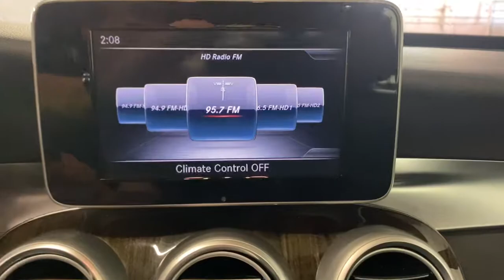2018 Mercedes-Benz C-Class Miami Shores, Aventura, Miami Beach, Miami Lakes, Miami, FL P2239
Black Used 2018 Mercedes-Benz C-Class available in Miami Shores, Florida at Tropical Chevrolet. Servicing the Aventura, Miami Beach, Miami Lakes, Miami, FL area.
2018 Mercedes-Benz C-Class C 300 - Stock#: P2239 - VIN#: 55SWF4JB9JU270510

Tropical Chevrolet
8880 Biscayne Blvd

Black 2018 Mercedes-Benz C-Class C 300 RWD 9-Speed Automatic 2.0L I4 TurbochargedbrbrRecent Arrival! Odometer is 10712 miles below market average! 24/33 City/Highway MPG
Wheels: 17 Split Y-Spoke,Power Front Seats w/Driver Memory,MB-Tex Upholstery,Radio: Audio 20,Single CD Player,4-way Power Driver's Lumbar Support,4-Wheel Disc Brakes,Air Conditioning,Electronic Stability Control,Front Bucket Seats,Front Center Armrest,Tachometer,ABS brakes,AM/FM radio,Alloy wheels,Anti-whiplash front head restraints,Auto tilt-away steering wheel,Auto-dimming door mirrors,Automatic temperature control,Bodyside moldings,Brake assist,Bumpers: body-color,CD player,Delay-off headlights,Driver door bin,Driver vanity mirror,Dual front impact airbags,Dual front side impact airbags,Four wheel independent suspension,Front anti-roll bar,Front dual zone A/C,Front reading lights,Fully automatic headlights,Garage door transmitter: Homelink,Genuine wood console insert,Genuine wood dashboard insert,Genuine wood door panel insert,Head restraints memory,Heated door mirrors,Illuminated entry,Knee airbag,Low tire pressure warning,Memory seat,Occupant sensing airbag,Outside temperature display,Overhead airbag,Overhead console,Panic alarm,Passenger door bin,Passenger vanity mirror,Power door mirrors,Power driver seat,Power moonroof,Power passenger seat,Power steering,Power windows,Radio data system,Rain sensing wipers,Rear anti-roll bar,Rear fog lights,Rear reading lights,Rear seat center armrest,Rear side impact airbag,Rear window defroster,Remote keyless entry,Security system,Speed control,Speed-sensing steering,Split folding rear seat,Steering wheel memory,Steering wheel mounted audio controls,Telescoping steering wheel,Tilt steering wheel,Traction control,Trip computer,Turn signal indicator mirrors,Variably intermittent wipers,Weather band radio,Front beverage holders,Auto-dimming Rear-View mirror,Child-Seat-Sensing Airbag,5 Speakers,Compass,Premium audio system: COMAND,Exterior Parking Camera Rear,Emergency communication system: mbrace2